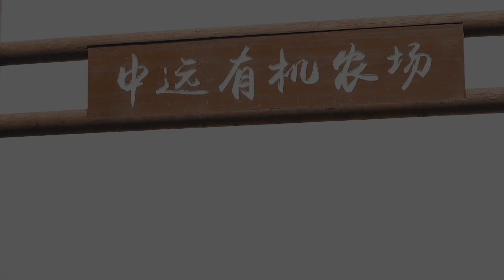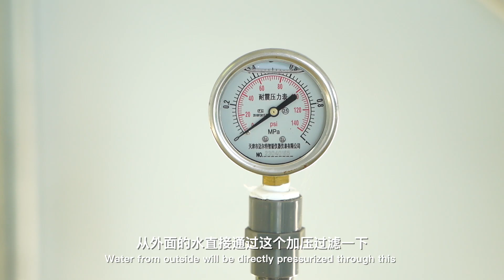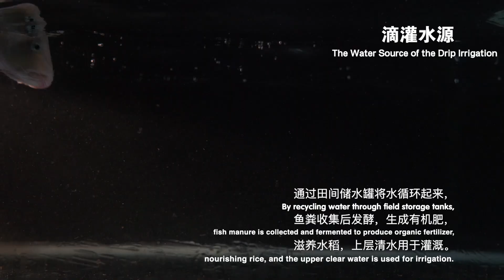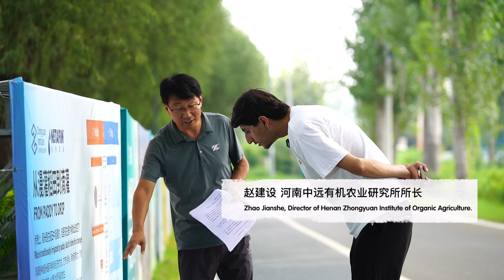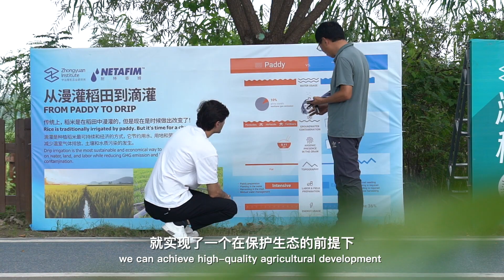🌱 颠覆常识：水稻如何在旱地上茁壮成长？